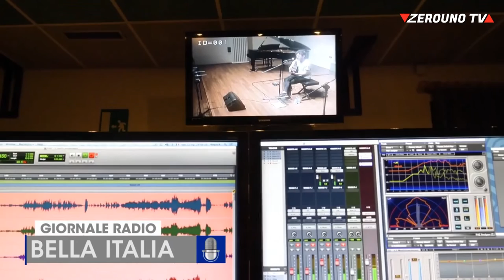Giornale Radio, Saluzzo la cittàdellamusica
Comune di Saluzzo è uno dei borghi medievali meglio conservati d'Italia, con una vista privilegiata sul Monviso. A rendere speciale questo comune in provincia di Cuneo però non è solo la vista mozzafiato, ma anche la sua storia culturale e soprattutto musicale che le ha dato il nome di "città della musica".